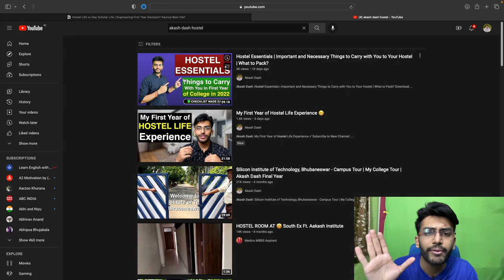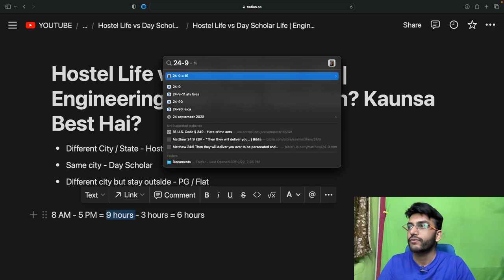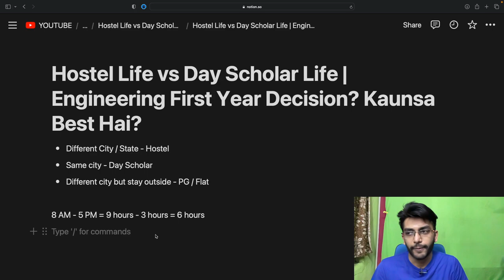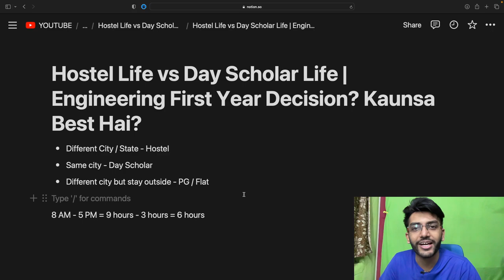Hostel Life vs Day Scholar Life? Engineering First Year? How to Choose? My Personal Experience?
Akash Dash: Hostel Life vs Day Scholar Life? Engineering First Year? How to Choose? My Personal Experience?